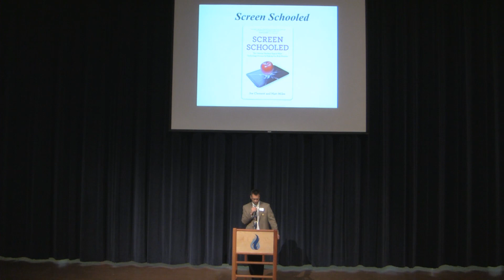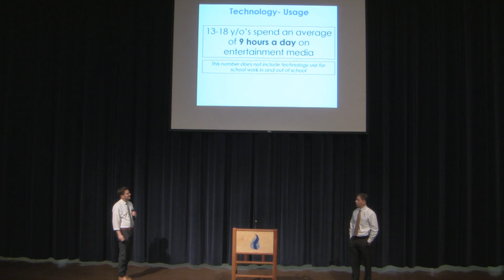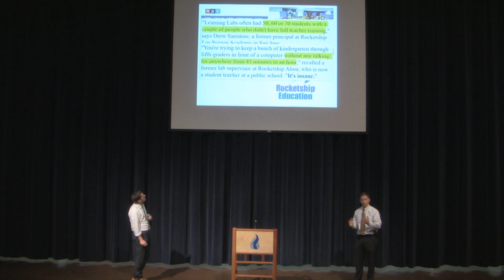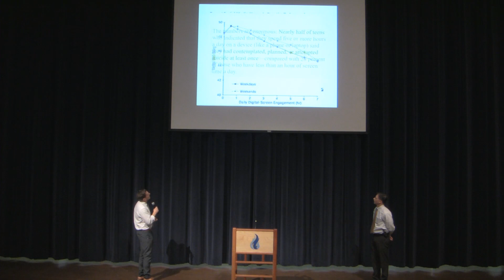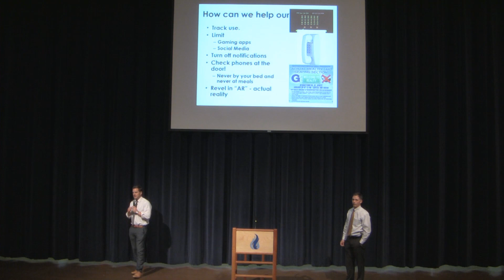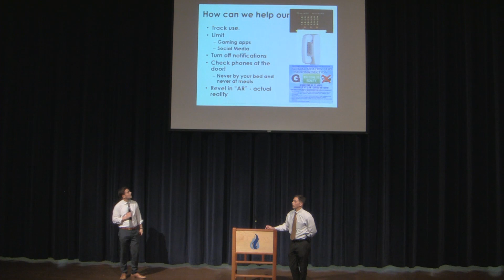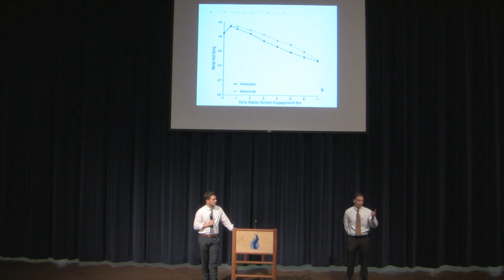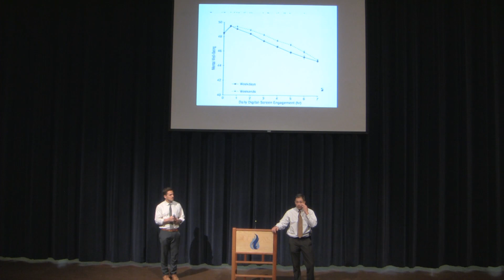Screen Schooled Parent Seminar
Authors, educators and researchers Joe Clement and Matt Miles, from northern Virginia, will speak to faculty and staff at Eastern Mennonite School on Wednesday, March 20 at 3:15 p.m. This link is a live stream of that presentation.

The two co-authored the book "Screen Schooled: How technology overuse is making our kids dumber."

The authors present a balanced approach to technology use and address concerns associated with shallow thinking, distraction, heightened anxiety, poor collaboration skills, dangerous ethical behaviors, and educational disservice. We are excited to bring the authors to Harrisonburg on March 20, 2019 for a series of presentations with our students, faculty and parents. At 7:30 p.m. in the EMS Auditorium, Clement and Miles will give a public presentation with Q & A for parents and interested educators from any school community.

Additional sponsorship provided by Park View Federal Credit Union, Eastern Mennonite University, Everence, Shirley's Popcorn and Brian Mayes Karate Studio.